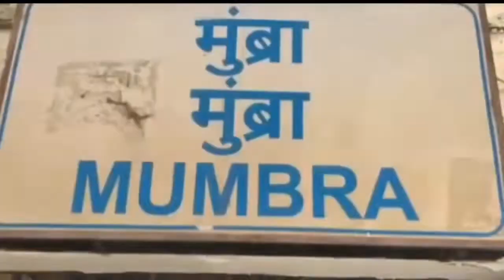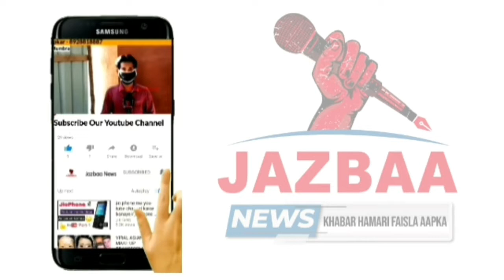Aimim Mumbra Kalwa Karegi Bemuddat Bhook Hadtal Torrent Power Ke Khilaaf | Jazbaa News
Aimim Mumbra Kalwa Karegi Bemuddat Bhook Hadtal Torrent Power Ke Khilaaf

Aimim मुंबरा कालवा  कारेगी  बेमुद्धात  भूकहडताल  टोर्रेंत पावार  के  खिलाफ

Aimim Mumbra Kalwa President SAIF PATHAN